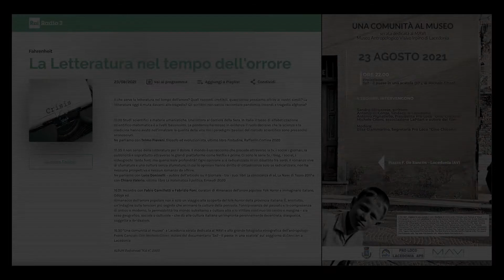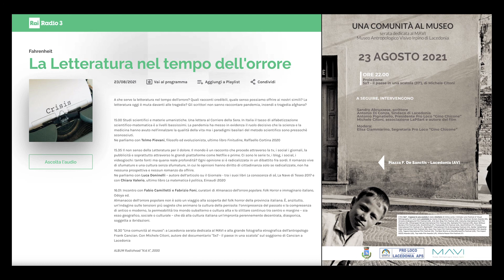Michele Citoni - intervista sul MAVI di Lacedonia e il documentario "5x7" a Rai Radio 3 "Fahrenheit"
In un estratto dal podcast della puntata del 23 agosto 2021 di "Fahrenheit", programma culturale del pomeriggio di Rai Radio 3, una mia intervista sul MAVI - Museo Antropologico Visivo Irpino, le fotografie etnografiche di Frank Cancian realizzate a Lacedonia (Av) nel 1957 e il documentario "5x7 - il paese in una scatola", che ho realizzato e prodotto per il MAVI in coproduzione con l'associazione LaPilart, la Proloco "Gino Chicone", e l'Amministrazione comunale di Lacedonia.

L'intervista presenta l'evento programmato per la stessa sera a Lacedonia intitolato "Una comunità al museo", nel quale Lacedonia si è confrontata con il grande patrimonio costituito dalle fotografie di Frank Cancian e con il progetto del MAVI.